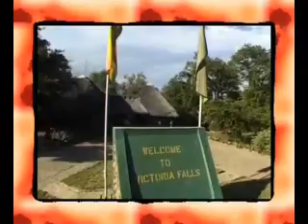Victoria Falls Activities